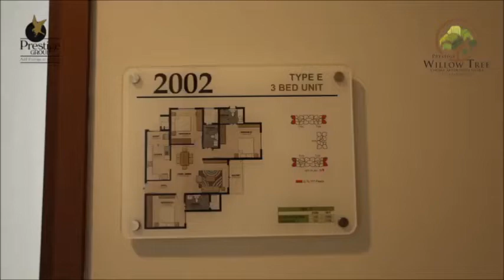Prestige Willow Tree, 3BHK, 1592-1830 sft, Sample/ Show Apartment, Vidyaranyapura, Bengaluru